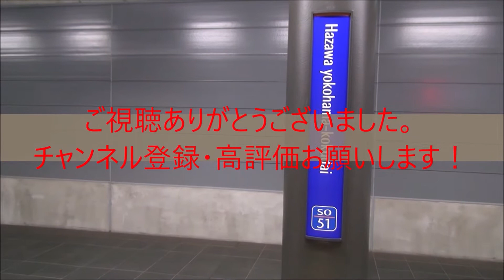りんかい線70-000形Z7編成 浮間舟渡駅到着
浮間舟渡駅にて
81運用　各駅停車大宮行き